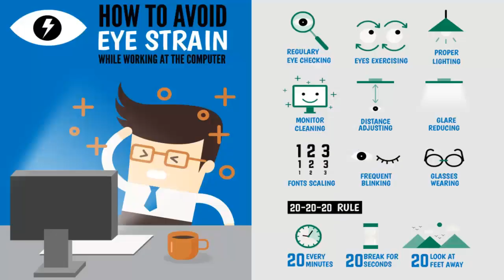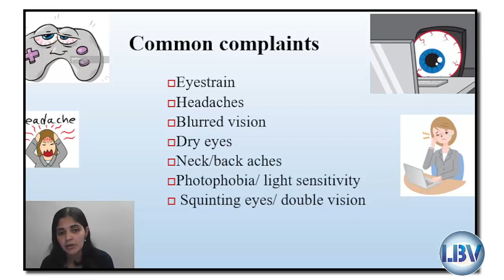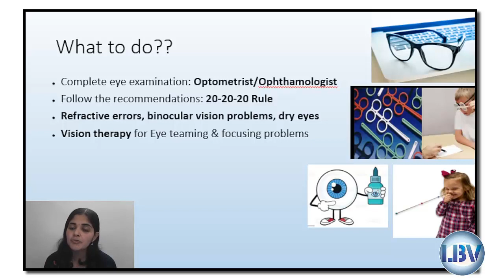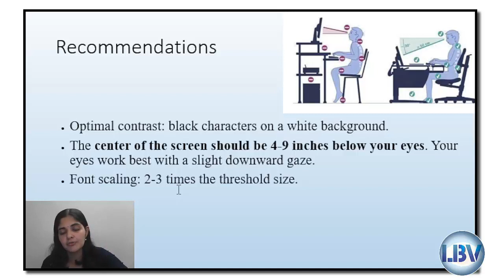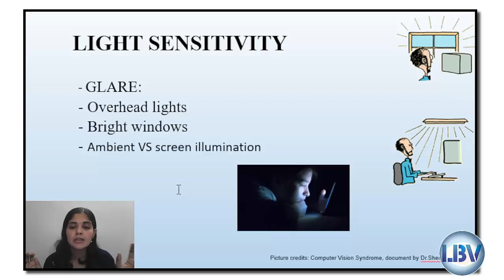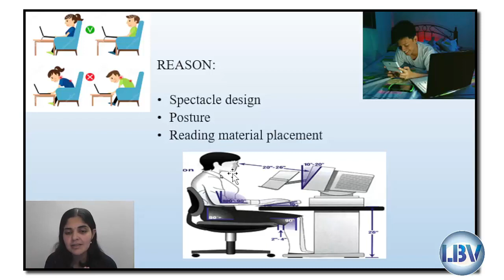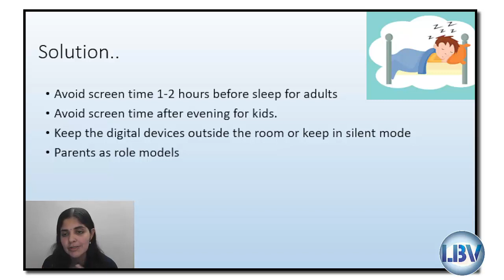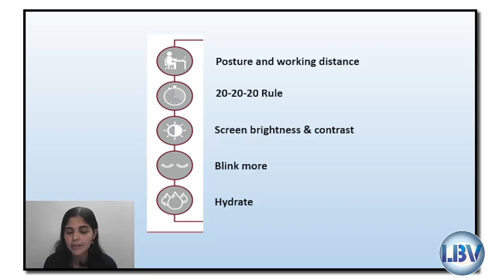PREVENT YOUR EYES FROM DIGITAL EYE STRAIN: PUBLIC LECTURE by Gayathri Prabhu.R from LBV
A PUBLIC LECTURE on awareness towards care and prevention of eyes from Digital eye strain.
Learn Beyond Vision - an upskilling platform for optometrists
As eye care professional LBV appeals you to forward to your patients and help everyone with healthy eyes today and forever

Digital eye strain or computer vision syndrome are eye- and vision-related problems that result from prolonged computer, tablet, e-reader, and cell phone use. With increased use of digital screens most of us are risking our eye health.

Ms Gayathri Prabhu a Senior consulting optometrist and Educator at LBV
Gayathri Prabhu R : -Master of Science in Clinical Optometry, Pennsylvania College Of Optometry, Salus University, Bachelor of Science in Optometry, Sri Chandrasekarendra Saraswati Vishwamahavidyalaya, Kancheepuram. Master of Arts in Psychology, (ongoing)

RSVP
LBV is a unique learning hub founded by Monica Chaudhry and Dr Anitha Arvind with a motto of learning today for a better tomorrow for ophthalmic professionals and  students

GRAPHICS  BY SHIVANI CHAWLA